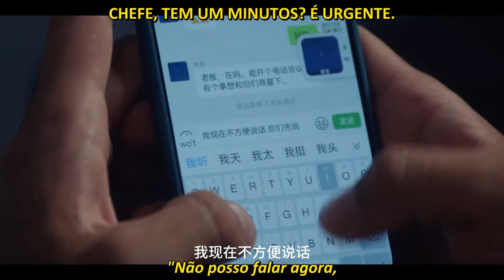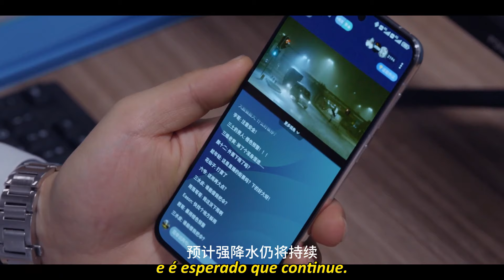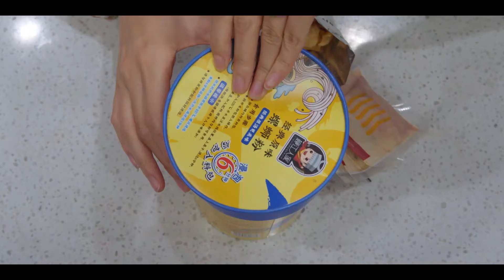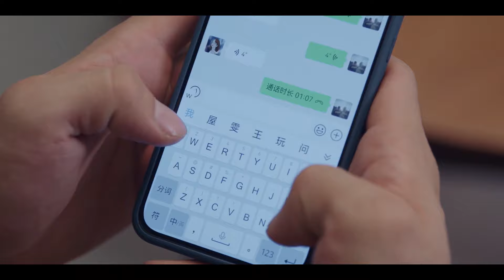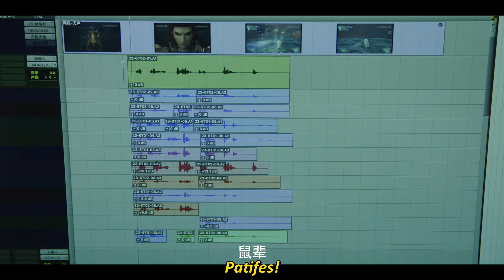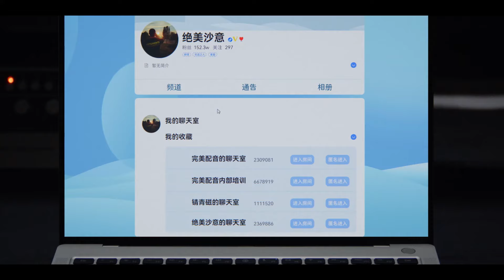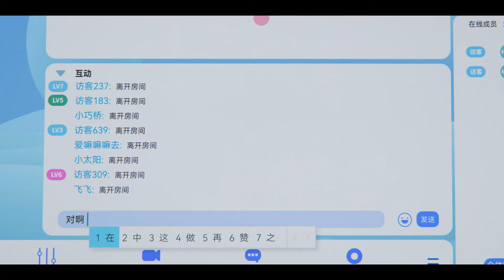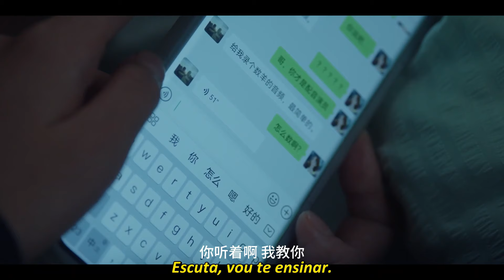A fã dele estava em perigo, o ídolo correu para salvá-la 💖 Love Me Love My Voice PARTE 8